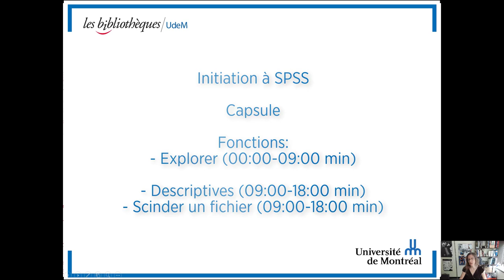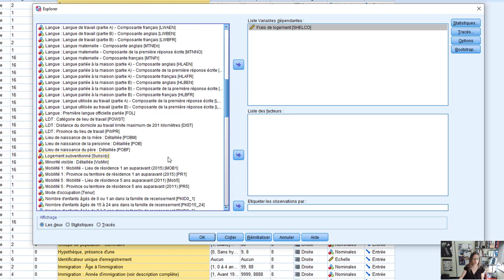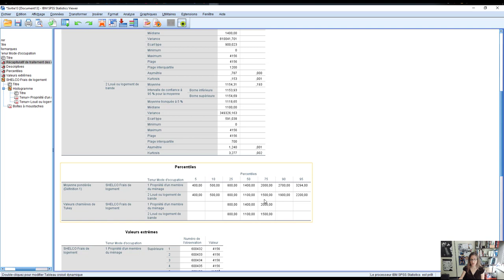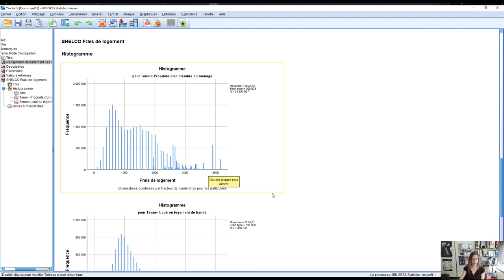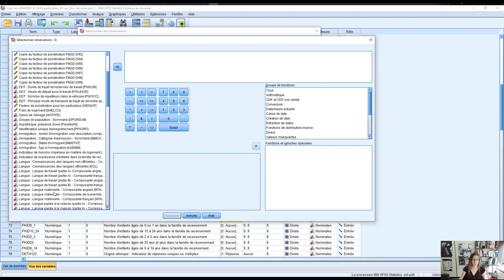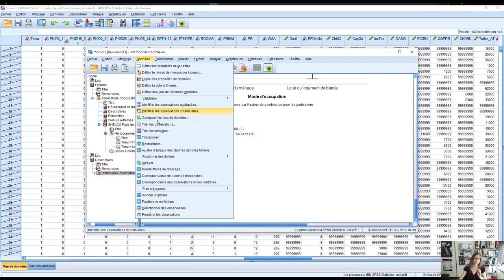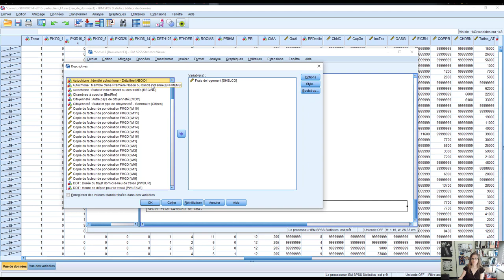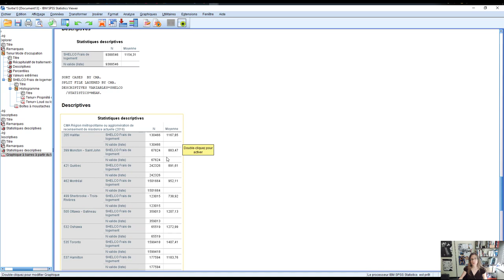Capsule 11 : Explorer les caractéristiques d'une variable quantitative